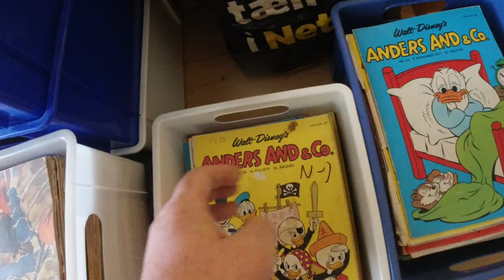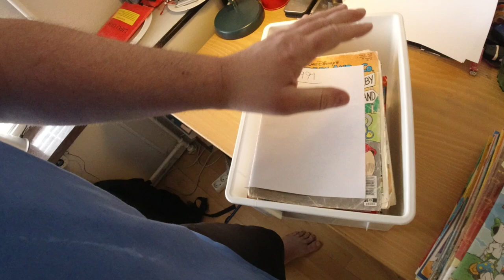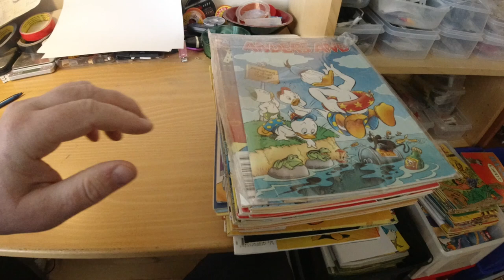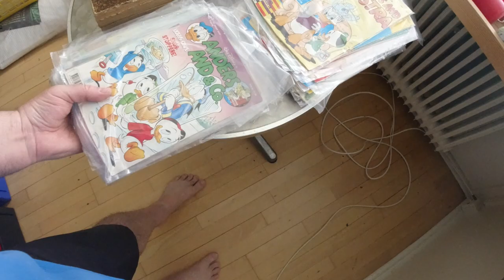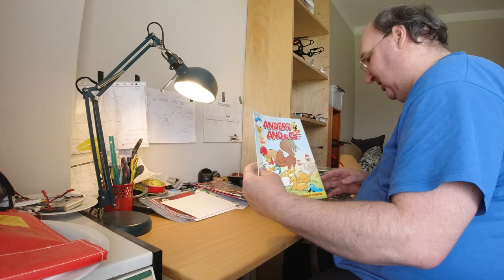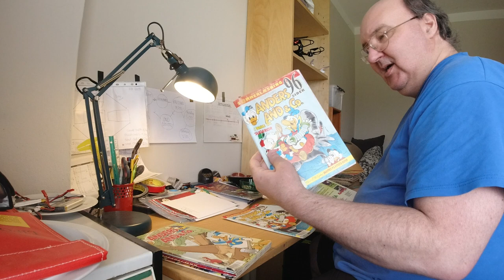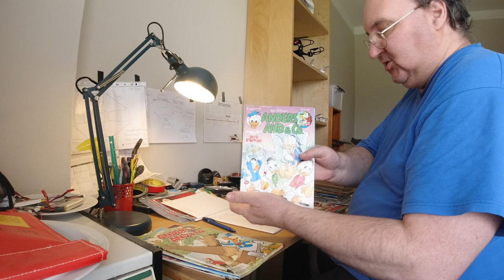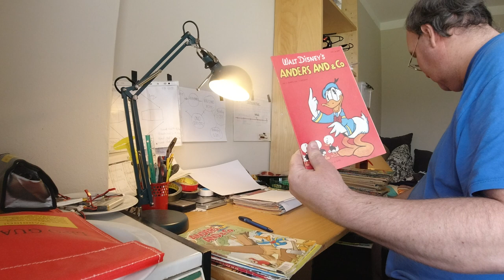MongoTV_6248 - MIN ANDERS AND BLAD SAMLING - Del 68 - 4 Klodskasser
DEL 68 - God MANDAG og ny uge. Det er en meget flot sommerdag igen i dag, som hele weekend, fredag, lørdag og søndag. Så det er 4 dage nu med meget flot vejr :-) Men der er så også varmt i min stue,  som 27-29 grader om dagen, og 24-25 grader om natten. Jeg ligger og sover i et tæppe om natten. Jeg vil gå igang med, at gennemse de 4 klodskasser med gamle Anders And blade, jeg fandt i de 25 flyttekasser i min forstue. Så kan jeg også komme til at fortsætte med, at læse flere gamle *Anders And blade, jeg er nået til år 1989, så det er år 1990 næste gang. Men jeg vil lige blive færdig med først, at se alle de 4 klodskasser igennem for gamle Anders And blade, så de ligger i bunker med årstal og er sortert i nummerorden. Klokken den er 11.55 nu og snart 12. Jeg må lige tage en pause på en times tid, imens jeg uploader de her 6 store video a 4 GB stk, og imens mit DJI Osmo videokamera der oplader strøm.